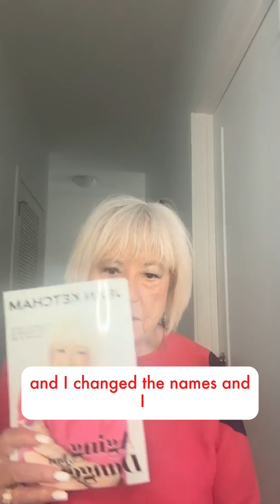My Friend’s Husband Wanted to Kill Me: A True Story of Courage & Karma (Aging but Dangerous Book)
I’m reading the first chapter of my book, Aging but Dangerous with chapter one called “A Gun, Two Bullets, and Me,” sharing a powerful and personal story that changed my life forever. This chapter reveals my deep belief in karma, my support for women finding their independence, and a terrifying confrontation with tragedy. When my friend’s husband blamed me for her newfound strength, the consequences were shocking.

Join me as I reflect on this intense experience, the power of choice, and the lasting impact of our actions. Have you ever supported someone without imposing your views on them? Let’s discuss karma and the surprising outcomes of doing what’s right.